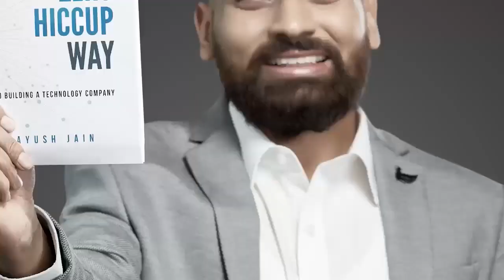Future of Remote Healthcare | Revolutionizing the way patients recover | Health Tech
In this episode of our podcast, we are joined by Peter Niemi, the CEO and Co-Founder of Recovery Plus USA. Recovery Plus Health is a revolutionary platform that remotely monitors patients' cardiac and other rehabilitation, providing a clinically proven way to support recovery and improve patient outcomes.

Peter shares his insights on the development and success of Recovery Plus, as well as the future of remote healthcare. Don't miss this interesting and informative conversation with a leader in the field of healthcare technology!"

For more insightful content like this, follow our channel "THE ZERO HICCUP WAY" where I talk about building a technology company from scratch. I also share tips on how to create a product/service that will keep you ahead of your competition

I have just released my book "The zero hiccup way".